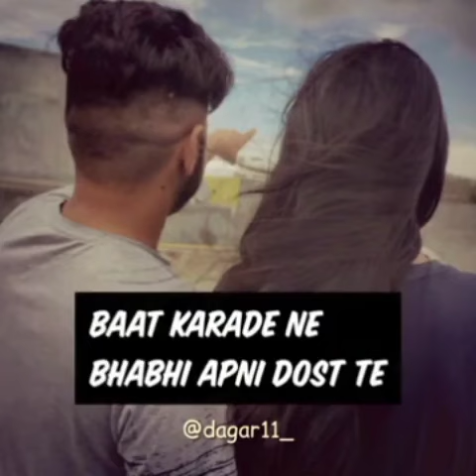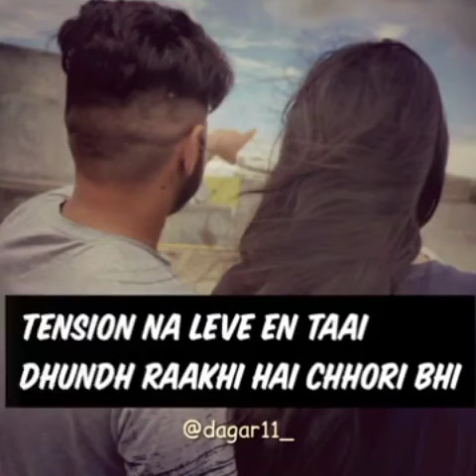15 January 2022